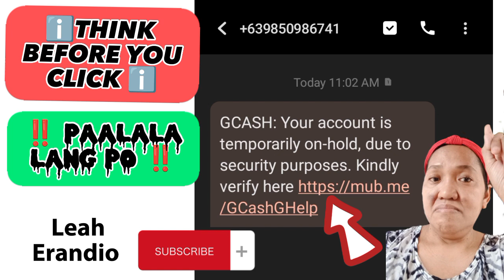Think Before You Click